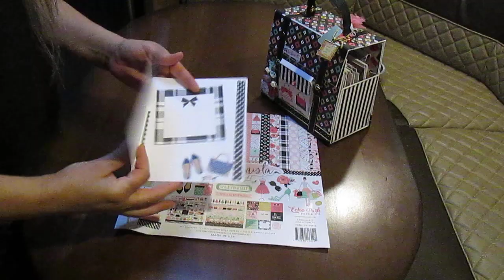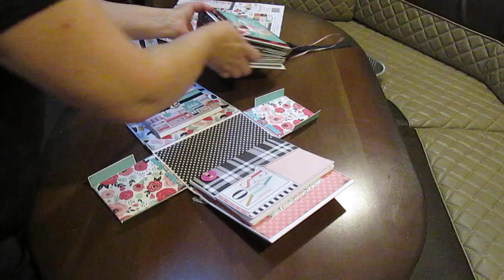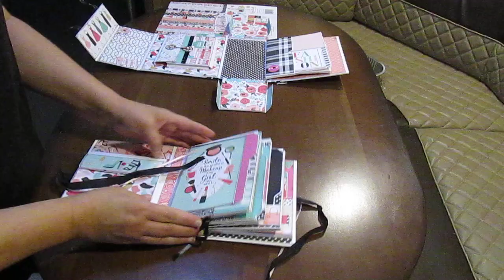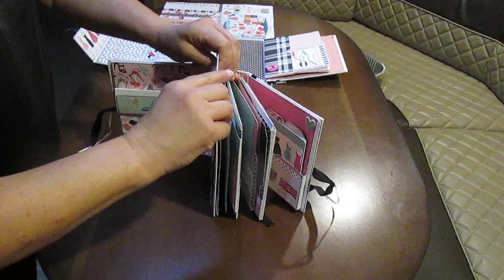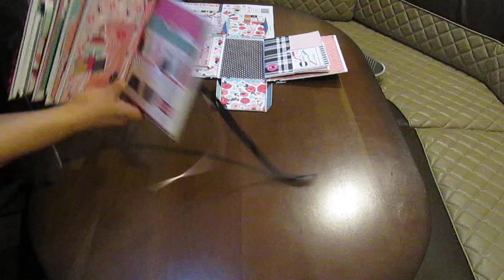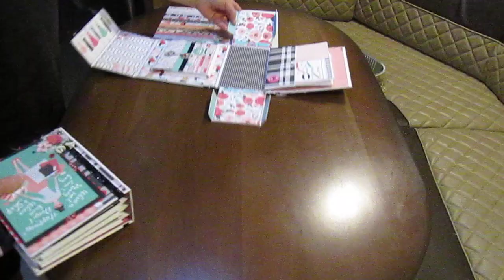Album "Sac-à-main" Fashionista | Le dévoilement (+ album fiches de classement) | Scrapbooking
Total de photos: 50 + les 2 grandes poches.

Voici le lien de la Playlist de cette série...

Aussi, pour ceux et celles qui voudraient essayer le Quilling, voici le lien de la Playlist de tout les vidéos relier au Quilling :

Dominique